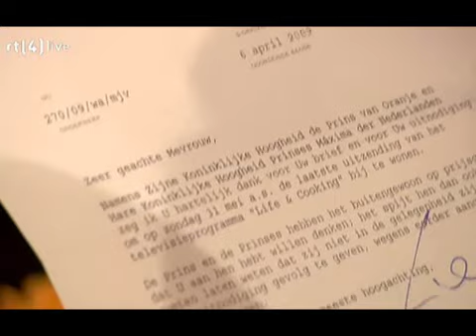marc van der linden 2- afl.35